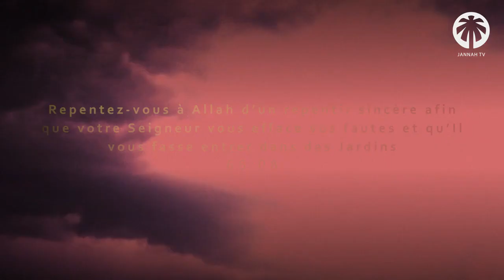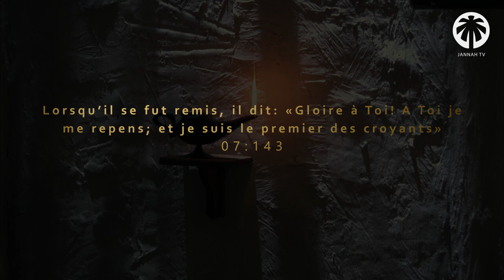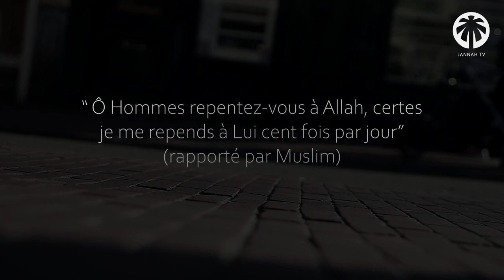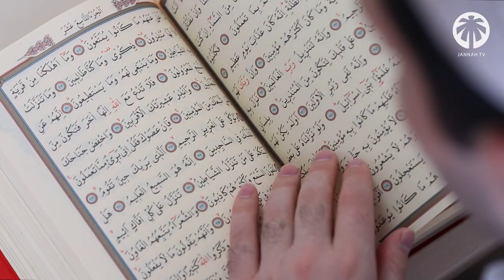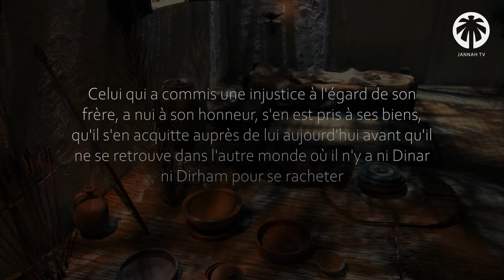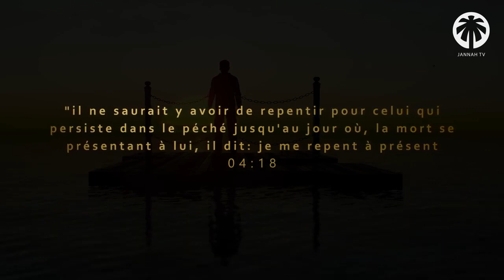Islam et péchés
As-tu peur qu'Allah ne te pardonne pas ?! Penses-tu vraiment que tes péchés sont trop nombreux pour qu'Allah n'accepte jamais ton repentir ?!! Le musulman a-t-il le droit de désespéré de son Seigneur ?

JannahTv vous explique comment se repentir.

Dans cette vidéo, nous allons vous exposer l'ensemble des conditions et des démarches à faire afin que le repentir des musulmans et des musulmanes ait plus de chance d'être accepté par Allah. Cette vidéo vous expliquera comment se faire pardonner ses péchés et sachez que rien n'est trop grand pour Allah, Le Pardonneur, Le Tout-Miséricordieux, Le Très-Miséricordieux !
Notre Oummah ne doit jamais désespérer de quoique ce soit et surtout pas d'Allah, Le Très Haut. Ne pensez jamais que vos péchés sont plus grands qu'Allah.

Comment se faire pardonner tous ses péchés par Allah.